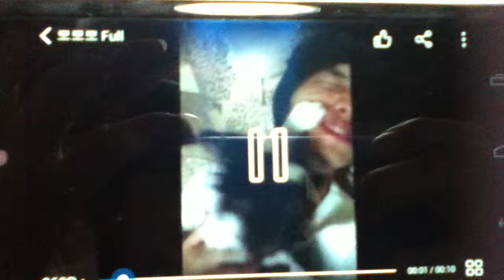ココの襲撃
みんす♡